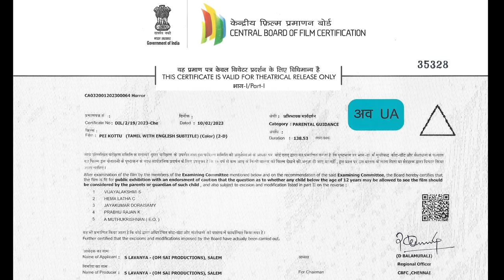TEASER 3|PEI KOTTU\பேய்கொட்டு|Horror|Deepa shankar|Srija ravi|Shanthi anandraj|24Crafts by S Lavanya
Actors:- S Lavanya, Deepa Shankar, Sreeja Ravi, Shanthi Anandaraj etc

S Lavanya is proprietrix of OM SAI PRODUCTIONS and ZAARA MUSIC LABEL

S LAVANYA DIRECTOR  is a Director, Producer, singer, actor, editor , music Composer, Cinematographer etc...she covered all 24 Crafts/departments of Industry in the PEI KOTTU feature film - Original (Language-Tamil) . The stunning actor made her first-ever appearance on the Big Screens as Lead, doing double action roles in PEI KOTTU movie.
She Covered 24 crafts in this movie 'PEI KOTTU 'which is a Record which is done for the first time ever' in the Film Industry in the world history
S Lavanya is an independent Film maker and a self learner
Qualification: MA Hindustani Classical music.
Punjab University

24crafts of Film making

1.PRODUCTION  - S Lavanya
2.DIRECTION.     - S Lavanya
3.STORY              - S Lavanya
4.SCRIPT             - S Lavanya
5.SCREENPLAY   - S Lavanya
6.DIALOGUE         - S Lavanya
7.MUSIC                - S Lavanya
8.DUBBING.          - S Lavanya
9.EDITING            - S Lavanya
10.SINGING            - S Lavanya
11.ACTING              - S Lavanya
12.FIGHT-STUNT.   - S Lavanya
13.DANCE              - S Lavanya
14.CAMERA            - S Lavanya
15.LYRICS               - S Lavanya
16.COLOUR-GRADING - S Lavanya
17.EFX                     - S Lavanya
18.VFX                      - S Lavanya
19.SFX                      - S Lavanya
20.CASTING             - S Lavanya
21.COSTUME           - S Lavanya
22.ART                      - S Lavanya
23.MAKE-UP           - S Lavanya
24.LOCATION.         - S Lavanya

ADDITIONAL WORKS
Subtitles.             - S Lavanya
Falley.                  - S Lavanya
Censor script      - S Lavanya
5.1 mix.               - S Lavanya
Sound engineering - S Lavanya

S Lavanya PLATFORMS

OM SAI PRODUCTIONS®